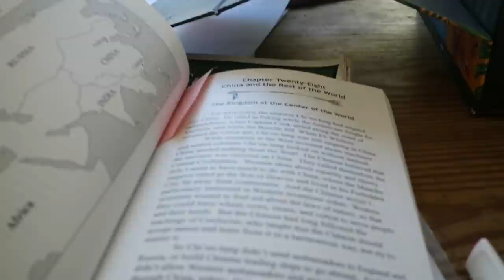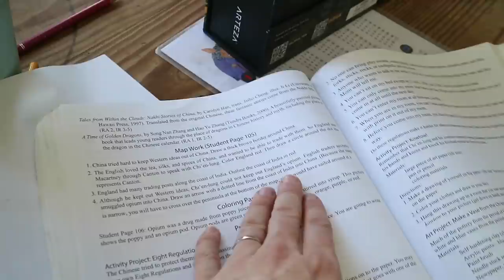I lost my sense of smell (what I did)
The GSE we use aff link

For those of you looking for a great portable nebulizer, go and order the Pari Trek S unit

Jason & Julie: the parents! AKA "Papa & Mom"

FOR ART & ORGANIZATION SUPPLIES visit Arteza (aff link)